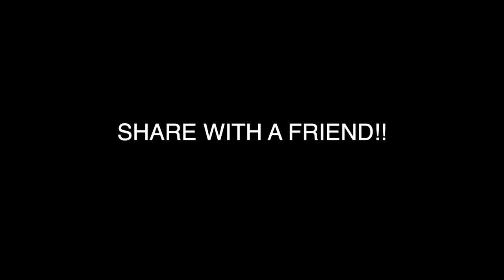SNOWBALL FIGHT IN ARIZONA!?!? (vlogmas day 7)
Hey guys! I went to bahama bucks and bought their snowball bucket. I tried to have a snowball fight with strangers but nobody wanted to play. I had a snowball fight with my dad! We went on the roof to watch the sunset and end the vlog right! Love you guys!